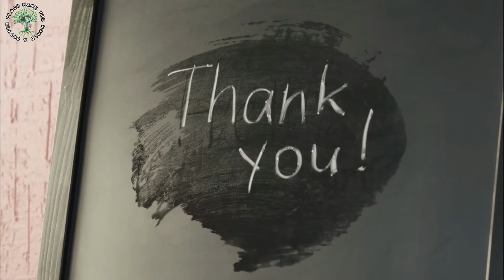The One - Your Eyes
Eyes are organs of the visual system. They provide animals with vision, the ability to receive and process visual detail, as well as enabling several photo response functions that are independent of vision. Eyes detect light and convert it into electro-chemical impulses in neurons. In higher organisms, the eye is a complex optical system which collects light from the surrounding environment, regulates its intensity through a diaphragm, focuses it through an adjustable assembly of lenses to form an image, converts this image into a set of electrical signals, and transmits these signals to the brain through complex neural pathways that connect the eye via the optic nerve to the visual cortex and other areas of the brain. Eyes with resolving power have come in ten fundamentally different forms, and 96% of animal species possess a complex optical system.[1] Image-resolving eyes are present in molluscs, chordates and arthropods.[2]

The most simple eyes, pit eyes, are eye-spots which may be set into a pit to reduce the angles of light that enters and affects the eye-spot, to allow the organism to deduce the angle of incoming light.[1] From more complex eyes, retinal photosensitive ganglion cells send signals along the retinohypothalamic tract to the suprachiasmatic nuclei to effect circadian adjustment and to the pretectal area to control the pupillary light reflex.